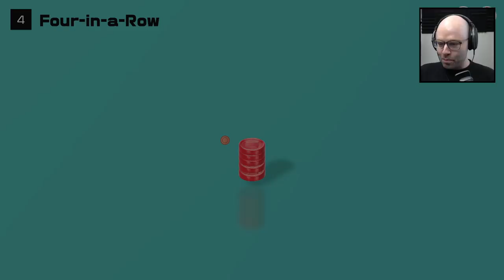Still got the riichi sauce (Clubhouse Games)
Clubhouse Games is available on Nintendo Switch!

This was taken from my stream on April 12th, 2021. Catch me live every weekday from 11AM-4PM

I was at a loss for what to play so I decided to run some Clubhouse. If you can't find one game to play - how about 51?